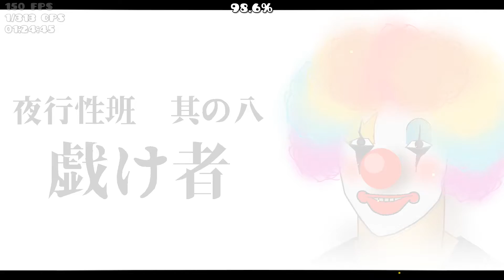Droppy (TeamNoX) - 100%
ID: 63422509
Difficulty: low Insane Demon
Enjoyment: 66/100
Attempts: 435
Worst Fails: 87
BPM: 105?
Recorder: Nvidia Shadow Play
PC: AMD Ryzen 5 2600 + Nvidia GTX 1650
Nickname: nTimaw